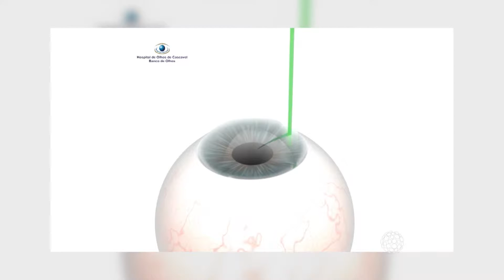TEMPERO 09/01/16 - BL 02 - Hospital de Olhos de Cascavel